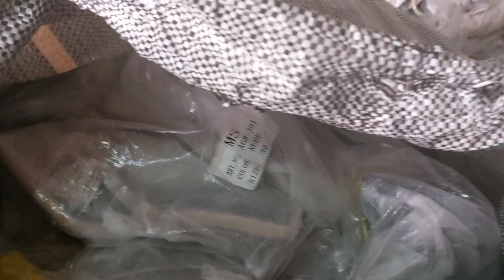Vlogmas day 2 Running errands fir my family / my shop work/ cost of fresh tomatoes now / stew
I was about going out when I noticed that we've ran out of drinking water so I went to buy some for the family,went to arrange my goods in the shop,bought fresh tomatoes and lastly I made stew even I didn't finish filming the video